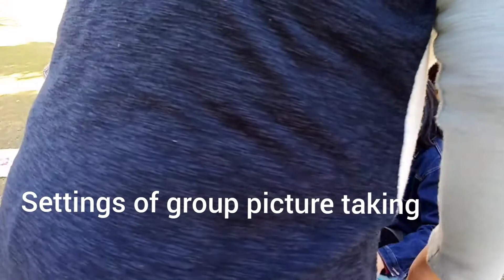3 in 1 Package Hindi Inaasahang Pagkikita-kita sa Parke ng Parisian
Hi Everyone! thanks for watching I'm staying here in Macau for 7 years but it's my first time to have this gathering with them.so enjoyable eating,tiktoking and vloging that's my 3 in 1 Package